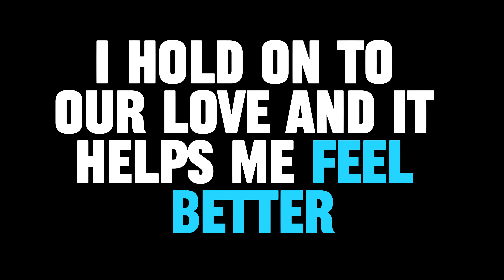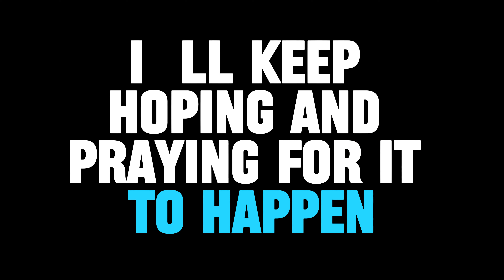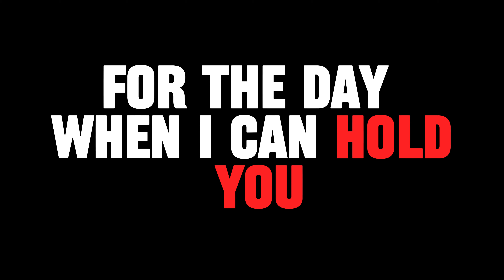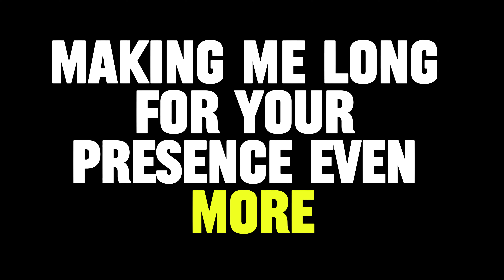Every night I cry 🥹 because I miss you so much 💕 | current thoughts and feelings | heartfelt texts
Every night I cry 🥹 because I miss you so much 💕  | current thoughts and feelings | heartfelt texts | pure heart notes

twinflames reading
Twinflames reading
Twinflames messages

love confessions
crush confessions
love proposal
i love you
love messages
short video
shorts video
reels video
soulmate
twinflame
crush
boyfriend
girlfriend
wife
husband
tarot
tarot reading
love reading
current feelings of your crush
current feeling
unki current feelings today
twin flame
soulmate
dm
masculine